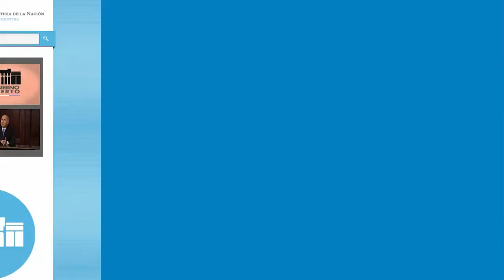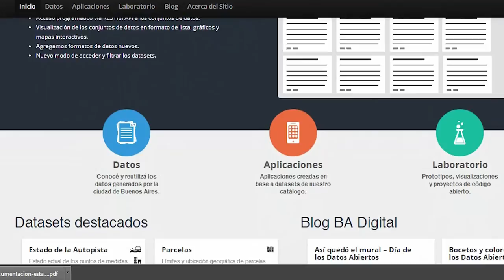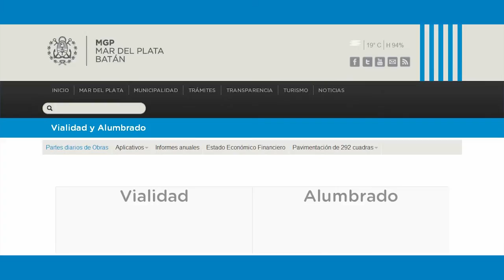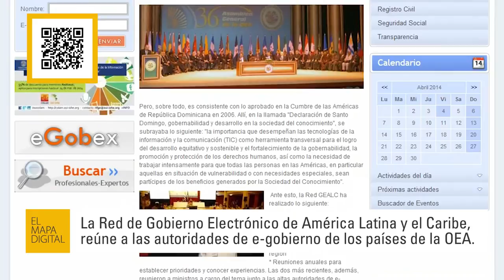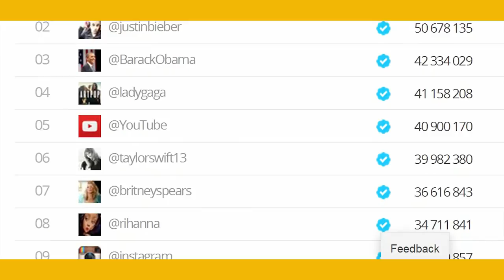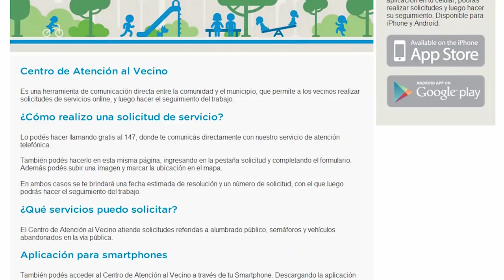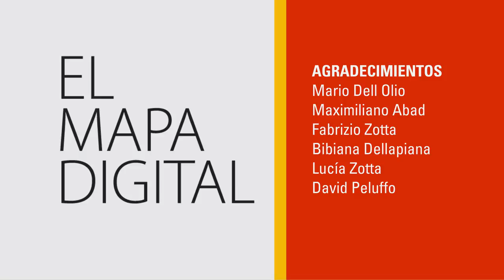El Mapa Digital - Gobierno Electrónico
¿Cómo afecta la tecnología al gobierno y a la relación entre la política y las personas? Un tema lleno de aristas interesantes que abordamos con el concejal Maximiliano Abad y el Director ECC de Universidad FASTA Fabrizio Zotta.